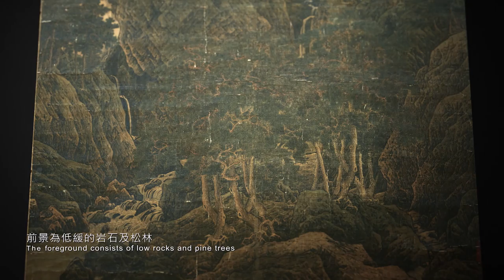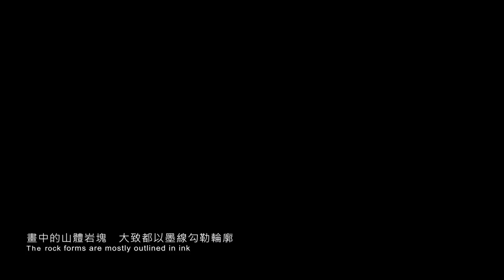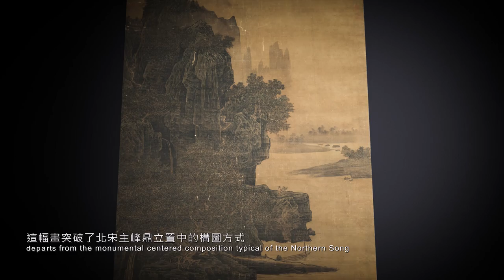2-4 李唐〈萬壑松風圖〉Li Tang, Wind in Pines Among a Myriad Valleys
國立故宮博物院精選重要典藏書法與繪畫，以創意呈現方式，展演書畫家筆下意境，帶領觀眾深讀書畫內容及欣賞文物之美，並將文物之細緻表徵透過4K高解析度畫面呈現出來，並邀請當代舞蹈家、音樂創作者、書畫藝術家等，以不同表現形式演繹古書畫之美。影片亦帶入文化產業，呈現中國傳統工藝技術之傳承與創新的面向，開啟古書畫與當代之對話，創造多元詮釋之新風貌。

The Travelling Through Brush and Ink video series selects the most important painting and calligraphic works in the National Palace Museum’s collection. Through innovative representational methods and 4K high resolution technology, the film attempts to capture the inner spirit of the original calligraphist. For the film, the production team also invited a contemporary dancer, music composer, and calligraphist to incorporate their interpretations.